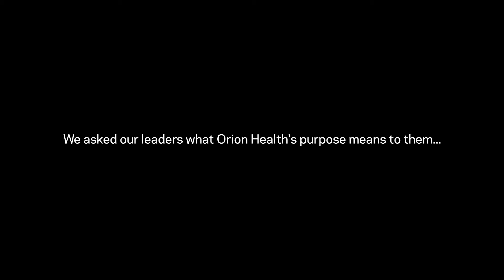Orion Health | Making An Impact | Episode 3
Dr Chris Hobson discusses the impact our tech has on health care and the decisions we make